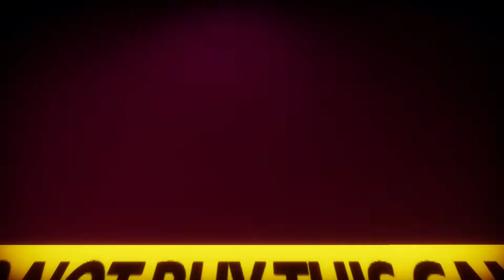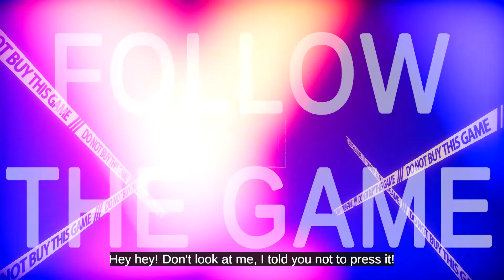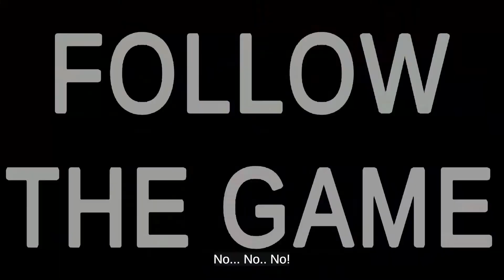Hmmm...Must Press The Red Button!!! Do Not Buy This Game (Full Demo)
Welcome Or Not Welcome To Do Not Buy This Game! (Full Demo). Have A Great Day/Night!~EmpHawk